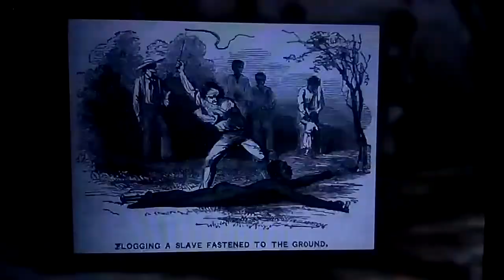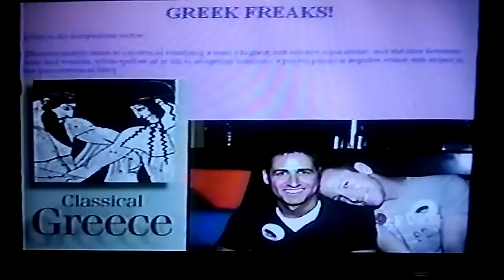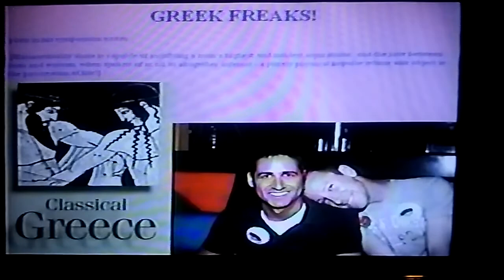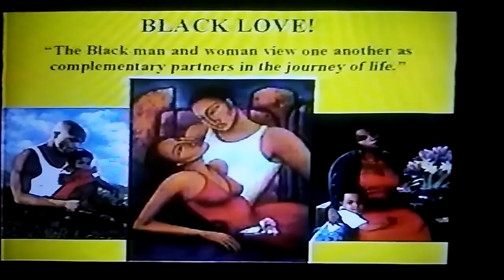LGBT Origins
A scene from the classic movie with former World Heavy Weight Champion Ken Norton .